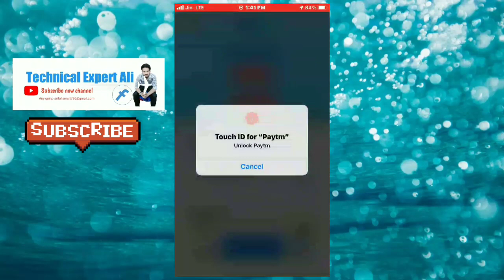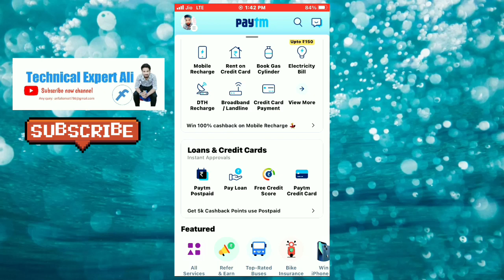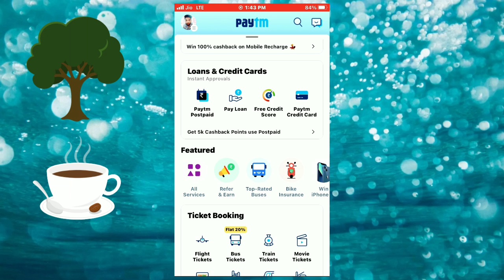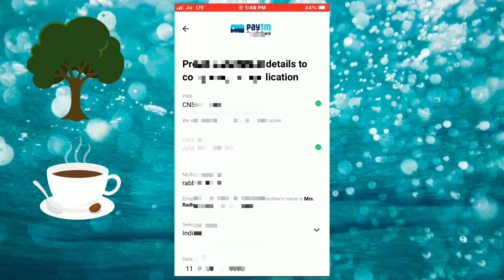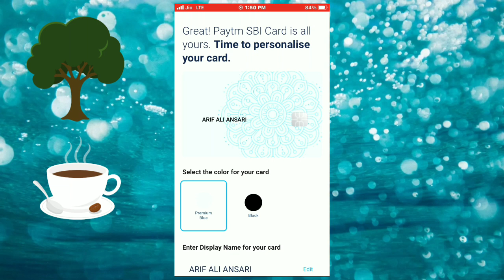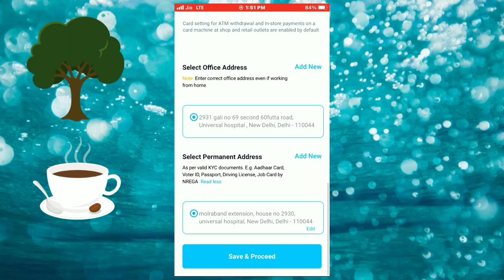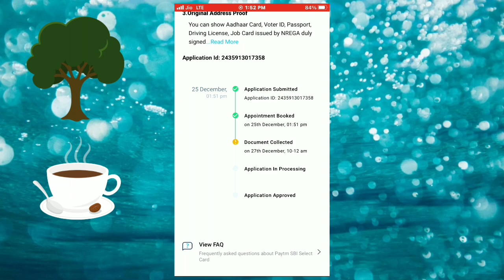Paytm Credit Card । Paytm credit Card Apply online 2022 । How to Apply Paytm Credit Card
पेटीएम क्रेडिट कार्ड लेने का पूरा प्रोसेस:-

इस वीडियो में आप जानेंगे की पेटीएम फर्स्ट क्रेडिट कार्ड कैसे ले, पेटीएम क्रेडिट कार्ड के लिए कैसे अप्लाई करे, पेटीएम क्रेडिट कार्ड किसको मिलेगा, पेटीएम क्रेडिट कार्ड के क्या फायदा है ।